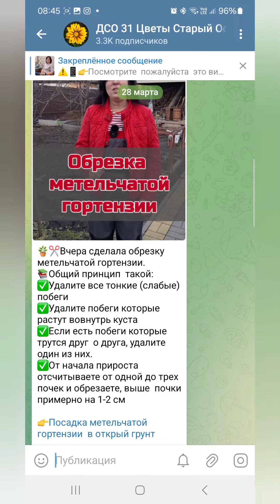Теплица для рассады. Утепление агротканью.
🌛🕘Дело было вечером… Осталось очень мало времени до переезда, нужно успеть подготовить  теплицу.
✅️Стены и потолок закрывает укрывным материалом, так как по ночам ещё прохладно. ✅️Крепим его к стене с помощью  неодимовых магнитов 10×10 мм. ….